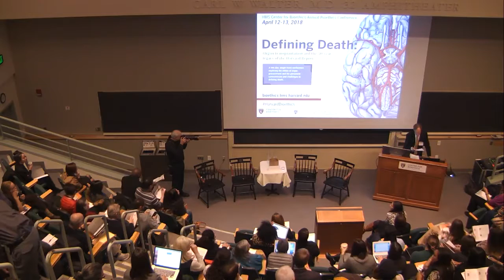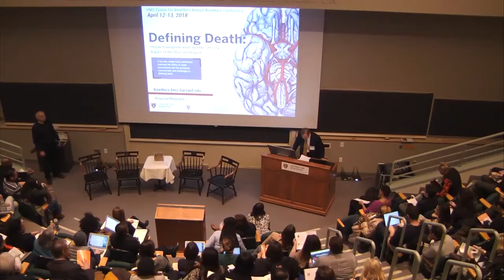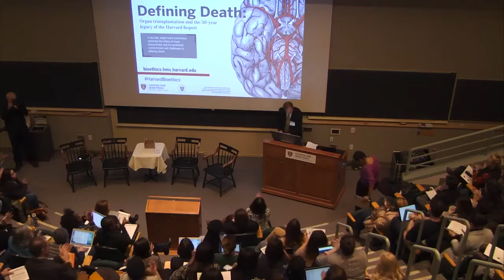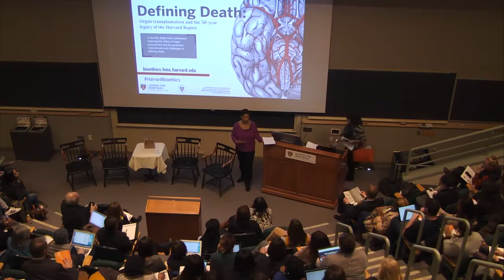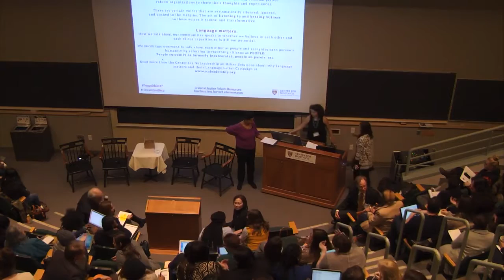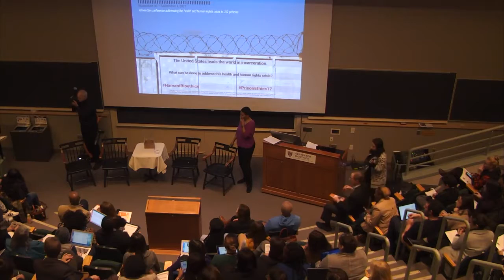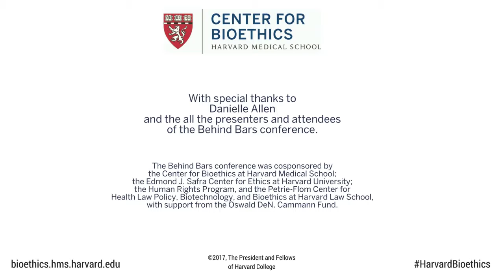Behind Bars Conference Keynote Address by Danielle Allen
Danielle Allen, Director of Harvard’s Edmond J. Safra Center for Ethics and James Bryant Conant University Professor at Harvard University, delivered the keynote lecture at the Center for Bioethics' conference "Behind Bars: Health and human rights in U.S. prisons" on November 30, 2017 at Harvard Medical School.